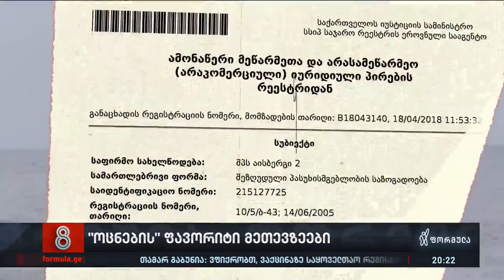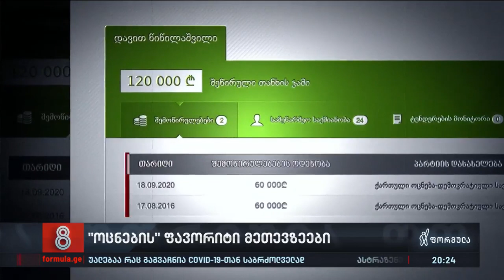„ოცნების“ ფავორიტი მეთევზეები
▪️ როგორ გადადის ბიუჯეტის ფული „ქართული ოცნების“ საარჩევნო ყულაბაში - „ოცნების“ ფავორიტი მეთევზეები